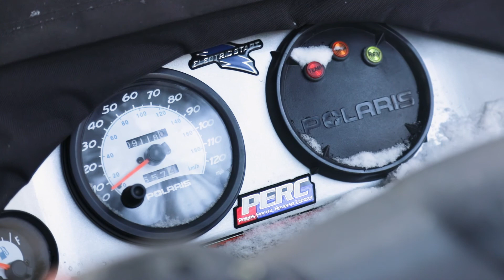Winter at the Birches on Lake Winnipesaukee | Lake Life Realty | Keller Williams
❄️ A Lake House isn't just for warm weather!
🏒 Enjoy lake life all year-round at The Birches in Meredith, NH on Lake Winnipesaukee! From snowmobiling, outdoor fires, skating, pond hockey, sledding and more, lake life is year-round adventure. or Text "LAKELIFE" to 59559 ⛸